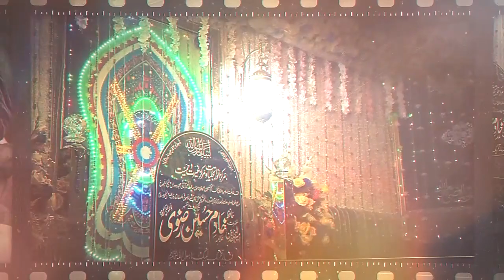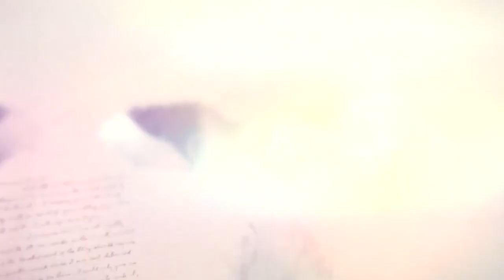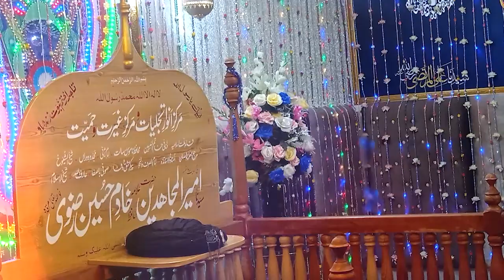Imam Khadim Hussain Rizvi | Murshid e Mann Khadim Hussain Dilbar e Mann Khadim Hussain | New Manqabt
*Imam Khadim Hussain Rizvi | Murshid e Mann Khadim Hussain Dilbar e Mann Khadim Hussain | New Manqabat*

*نئی منقبت*
*مرشِدِ من خادم حسین*
*دلبرِ  من  خادم  حسین*

چادرِ زہرا کا سایہ تجھ پہ خادم حسین
فیض نسبت دیکھئے نسبت بھی زہرائی ملی